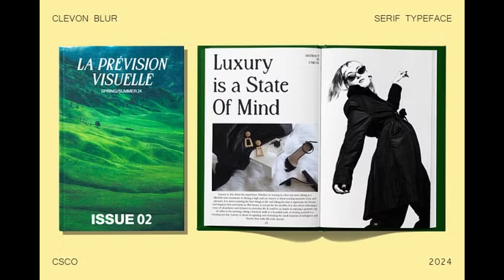Retro Revival: How Clevon Blur's Blurred Twist Can Elevate Your Designs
Elevate Your Design Game with Clevon Blur: Retro Elegance with a Blurred Twist!

Get ready to make a statement with the unique and stylish Clevon Blur font. This serif font combines retro charm with a blurred aesthetic, perfect for striking displays that capture attention.

Designed for maximum impact, Clevon Blur excels in headlines, posters, and other display applications, adding a sense of depth and movement to your message. Its retro- inspired design adds a vintage vibe to any project, while the serif details and blurred effect create a stylish and memorable look, ideal for both digital and print media.

Add a touch of nostalgic flair to your designs with Clevon Blur, where retro elegance meets modern blur. Its distinctive style makes it a perfect choice for projects that need to stand out with a unique, nostalgic charm.

Explore the world of creative possibilities with Clevon Blur Regular and Italic font styles, featuring uppercase and lowercase characters, numerals, punctuation, accents, and multilingual support.